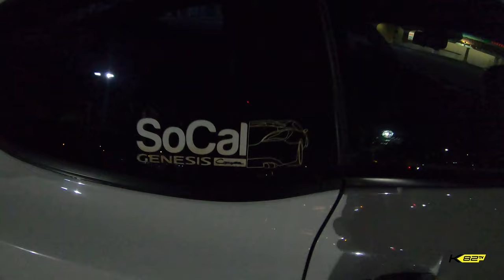KDM.DRIVEN JULY 22 (HE CALLED THE COPS ON US!!)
In today's video we go to Hacienda heights for the kdm.driven car meet for the July!! As soon as i pulled up a security guard threatened to call the police even though no one was doing anything wrong!!